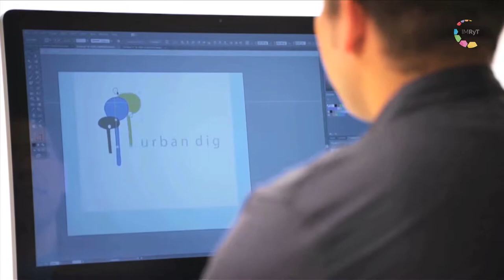Innovando con el Dr. Fibio - Emprendimiento Tecnológico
Fibio aborda a los jóvenes emprendedores para hablar de programas e incubadoras de empresas para fortalecer el sector productivo y el desarrollo económico en Morelos basándose en el conocimiento.